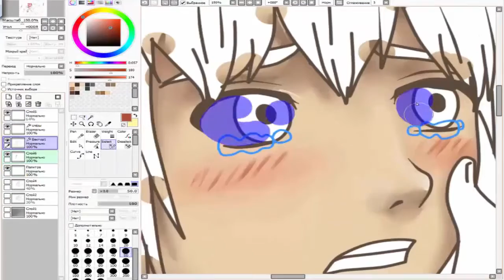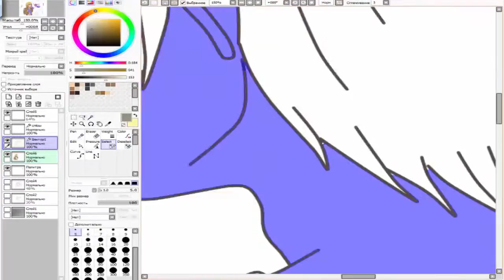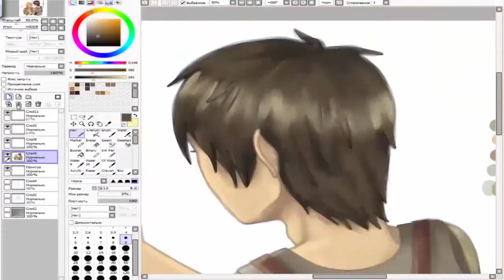[SpeedPaint] - Armin and Eren °Eremin° (SnK)